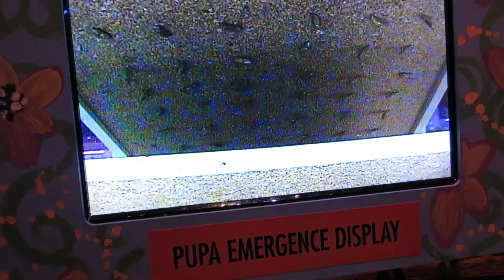THE FOUNTAINS ARE DANCING!!! (Spring Break Day 5)